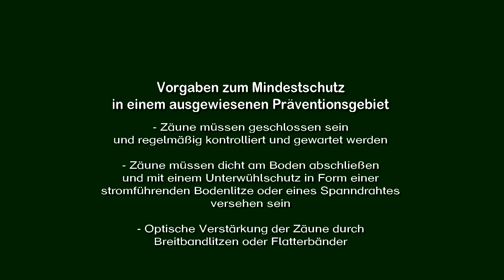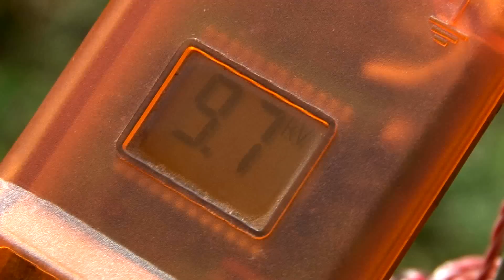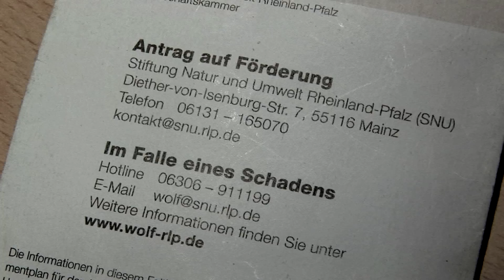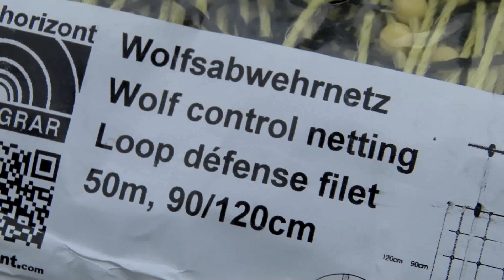Strom gegen Wölfe - Wie man dem Wolf klar macht: Schafe schmecken nicht!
Genau wie der Luchs kehrt auch der Wolf nach Deutschland zurück. In sechs Bundesländern leben inzwischen sogar schon wieder dauerhaft Wölfe, in dreizehn wurde er seit dem Jahr 2000 mindestens einmal nachgewiesen.
Noch sind nicht alle auf die Rückkehrer vorbereitet.

Im Zuge landesweiter Aufklärungskampagnen fand am 10. Oktober 2015 im Rheinland-Pfälzischen Bettenfeld in der Vulkaneifel eine Versammlung von Berufsschäfern statt.

Gemeinsames Verständnis beinhaltet einerseits Akzeptanz der Wölfe, andererseits Vorgaben zum Mindestschutz in ausgewiesenen Präventionsgebieten.

Dieser Beitrag widmet sich dem Schutz durch Elektronetzzäune.